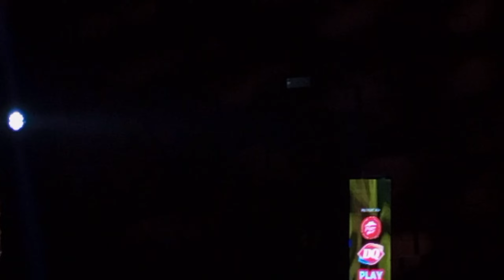Binibining Pilipinas 2024 - Evening Gown Competition | Binibini 22 - Tracy Mae Sunio (Bacolod)